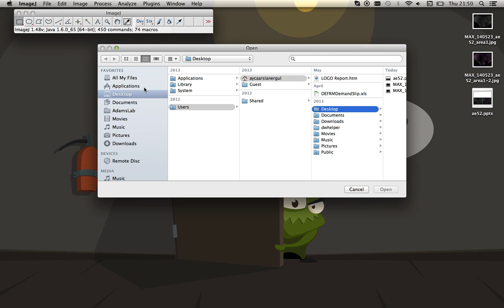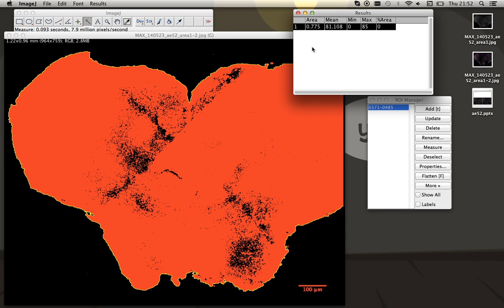Calculate Area in ImageJ